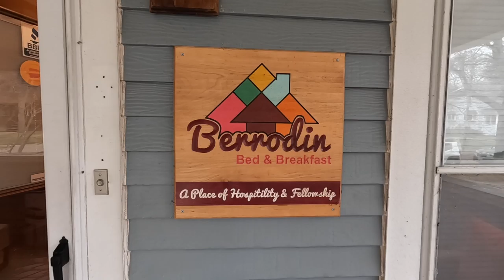Berrodin Bed & Breakfast: The Anniebabe Room - Bedroom 2 Video Tour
Located in the Heart of Highland Square

Charming century home and Bed & Breakfast in the heart of Akron’s Highland Square Neighborhood. Berrodin Bed & Breakfast is a unique place of hospitality & fellowship where everyone is welcome.

Situated on a historic brick-paved residential street just a block from the heart of Highland Square, Berrodin Bed & Breakfast offers guests all the comforts of home in a family-owned and operated three-story inn that exudes warmth and goodwill. We offer a personalized lodging experience in a thriving diverse urban area that is rich in history, culture, dining, music, entertainment, and adventure.

Living at our B&B for the past 30 years, we can recommend the best places to dine, shop, and explore in Highland Square and beyond. We welcome the opportunity to host you, your family, and friends at our cozy inn where we will strive to serve you, and make your long-term or short-term stay both relaxing and memorable.